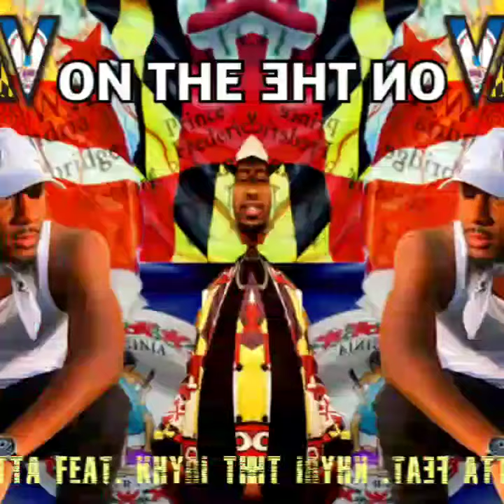Tone Butta ft Khyri the Dappa "DMV On The Map" 🔥🔥🔥 Rep Your City Track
Artist: Tone Butta

Genre: Hip Hop/Rap

Label: ReaL Buziness Music

Hometown : Washington D.C (D.M.V)